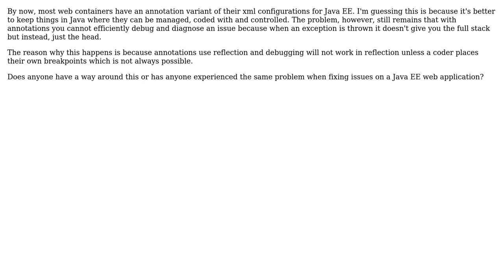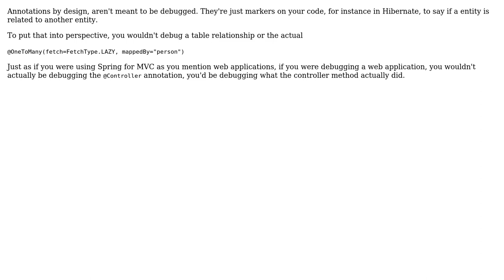Software Engineering: Debugging xml and annotations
With thanks & praise to God, and with thanks to the many people who have made this project possible! You are responsible for your own actions.